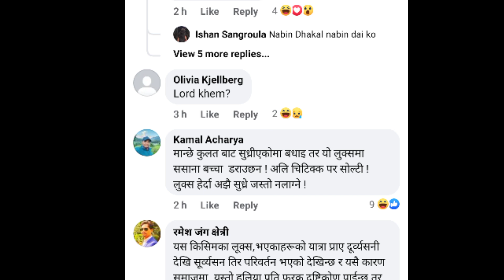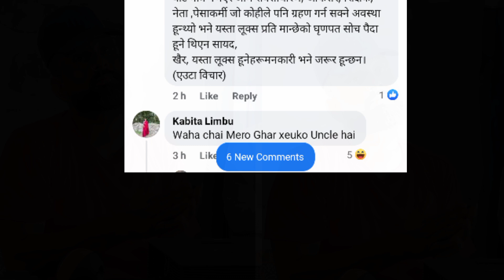उत्सव डकाललाई आयो यस्तो Status | के-के राम्रो काम गर्छन हेर्नुहोस् | Utsab dhakal new video